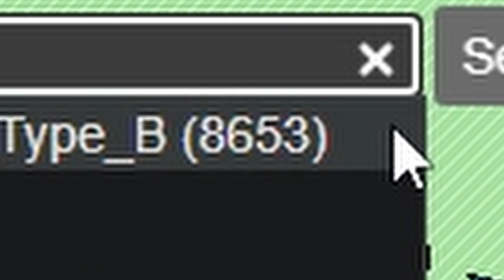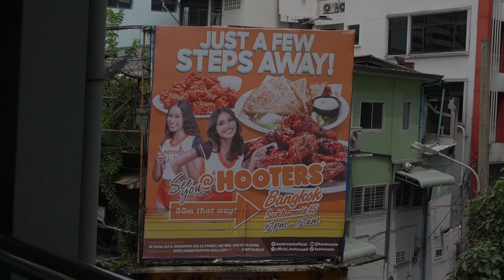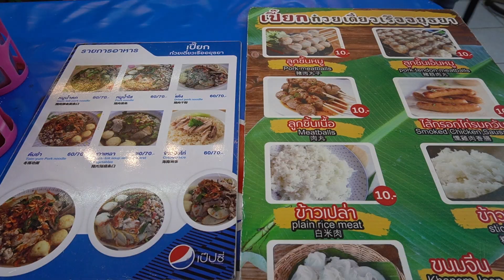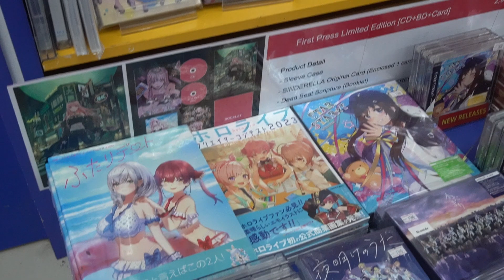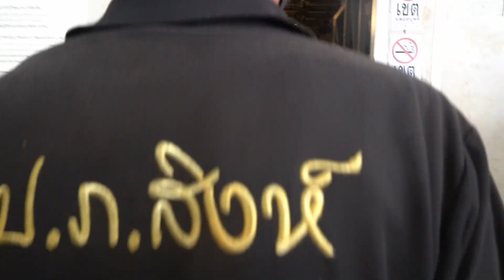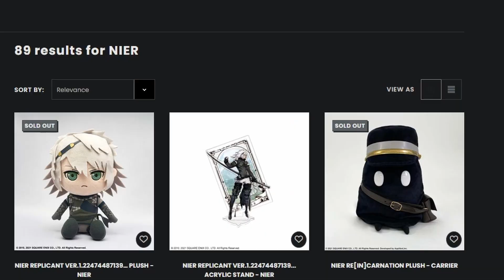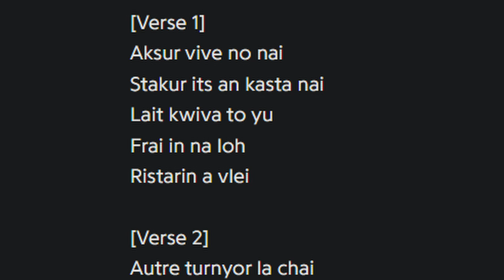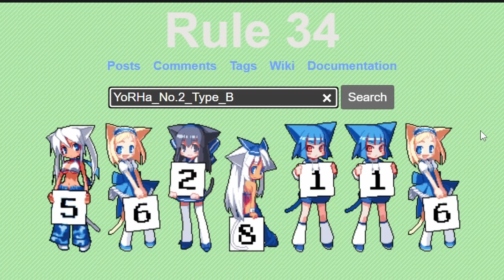I Flew 1000km for Android Girls [Nier Orchestra Bangkok 2024]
Yoko Taro give us postgame A2 lore or I will commit heinous crimes.
Please I need closure for A2 I need to know that she’s happy I need to know that she enjoys life now after the ending I need to know she’s ok where was she in the orchestra I need her back please Yoko Taro I can’t do this I am not asking anymore give us A2 lore NOW

Cosplayers (if you don’t want to be in the video please let me know immediately):
First 2B - Renee Heng (I’m so sorry I couldn’t find your account from your name)
Devola - @mokolingf on Instagram
Popola - @enkoseal on Instagram
Brother Nier - @hogins_cos on Instagram
Zero - @wifekirei_cosplay on Instagram
Second 2B - @ungpao_chuchu on Instagram
School Uniform Kaine - @mola2707 on Instagram
School Uniform Brother Nier - I have no idea please let me know if you see this
A2 - Panusorn Ball Wonganankit on Facebook